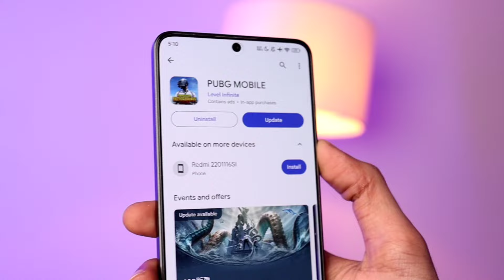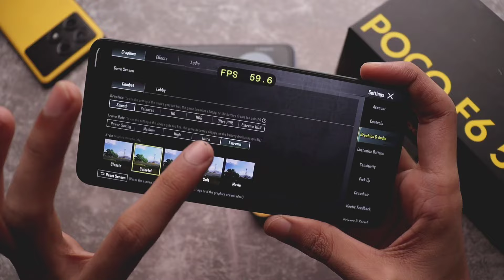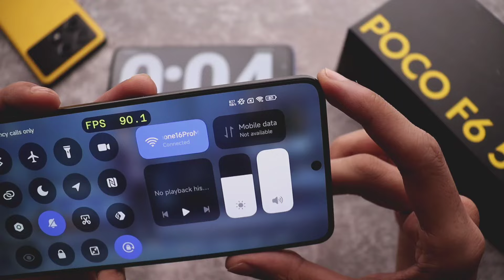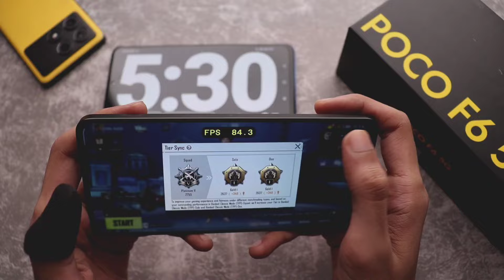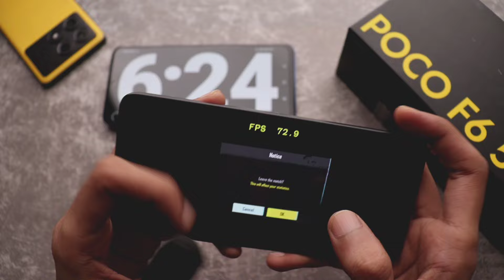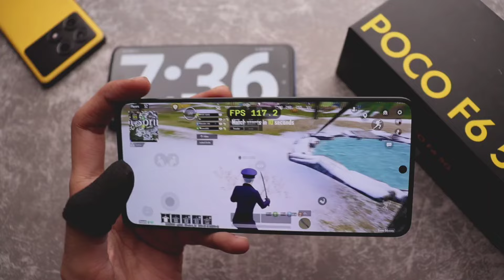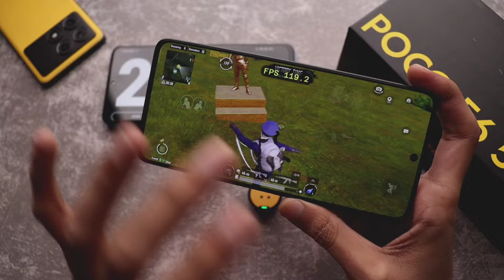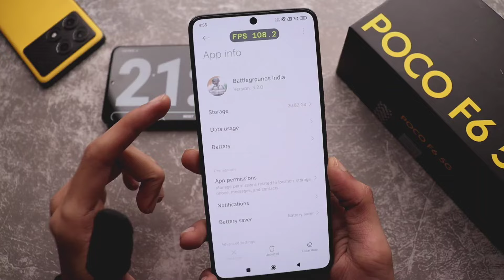POCO F6 PUBG 120FPS Test 😯 PUBG Mobile 3.3.0 Update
In This Video:
poco f6 120fps pubg test
poco f6 bgmi 120fps
poco f6 120fps graphic test
poco f6 120fps pubg gameplay
pubg mobile 3.3.0 update
pubg mobile 120fps gameplay
poco f6 5g bgmi 120 fps